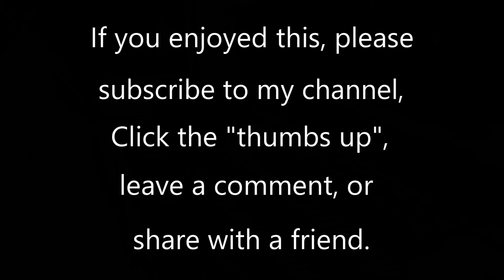Carillon by Louis Vierne (1870-1937) from 24 Pieces in Free Style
While nearly blind, Louis Vierne was considered to be one of the greatest improvisers of his time. He wrote six organ symphonies, including a number of character pieces, of which Carillon is one. It is number 21 from the 24 Pieces in Free Style, which include one piece in each key for organ or harmonium. He died at the console of the great organ at Notre-Dame during a concert.

This piece is played by Geoff Olson, organist of St. Paul's United Church of Christ at 900 Summit Ave. in St. Paul, MN. The organ is a 30-rank Wicks/Hunt pipe organ, supplemented with a Hauptwerk virtual organ system, using the 48-rank, 1903 Cavaille-Coll organ at the Notre Dame de Metz in Metz, France.  To listen to more of my organ videos, become a subscriber and/or go

Hope you enjoy the video and thanks for listening.